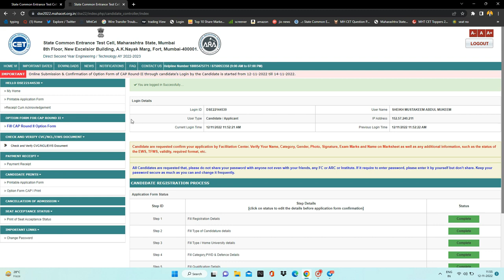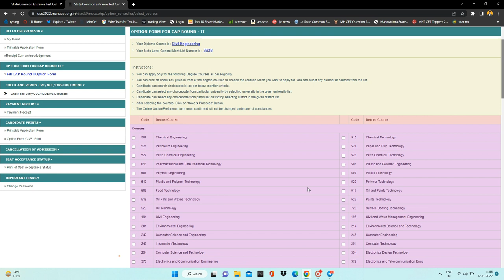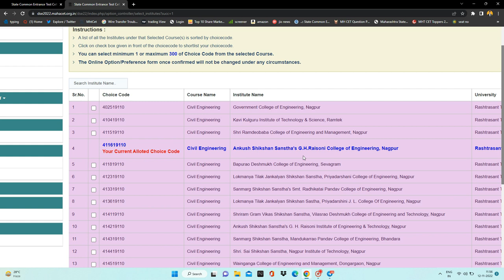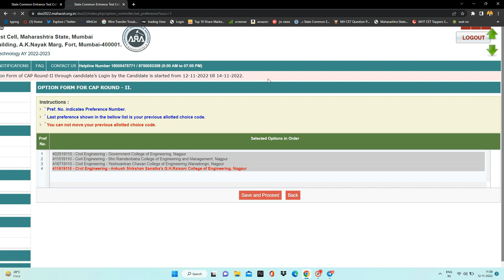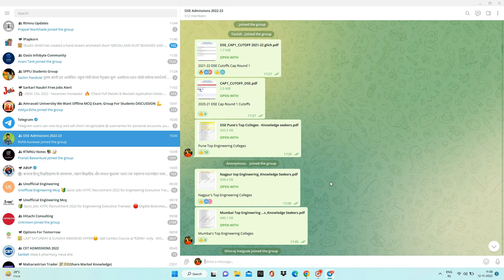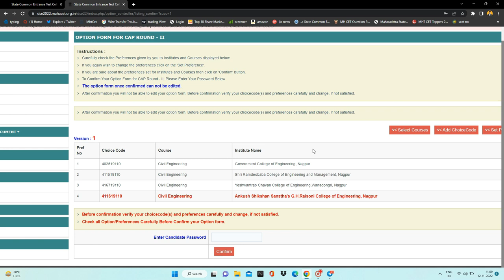DSE Cap Round 2 Option Form Filling Process 2022